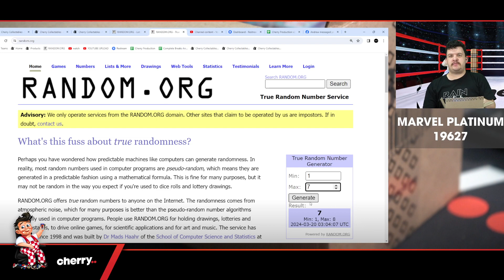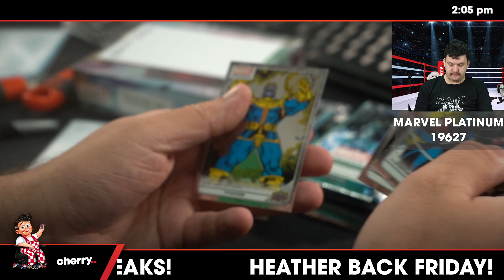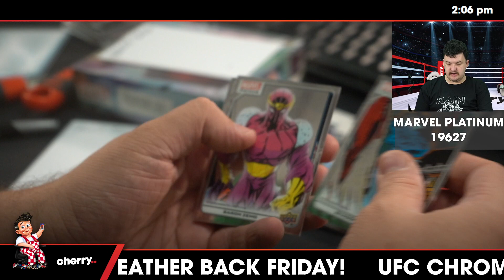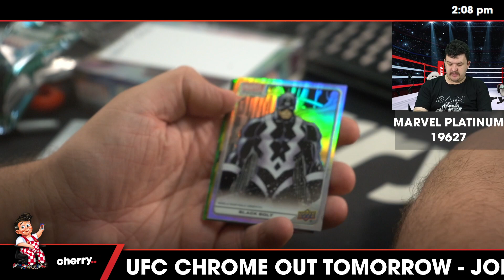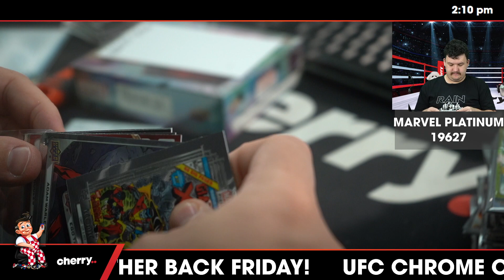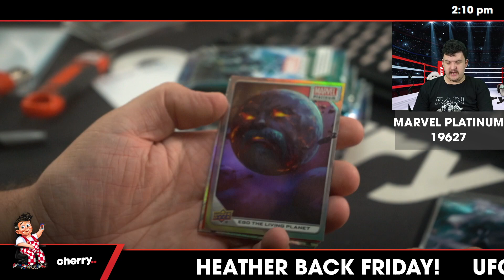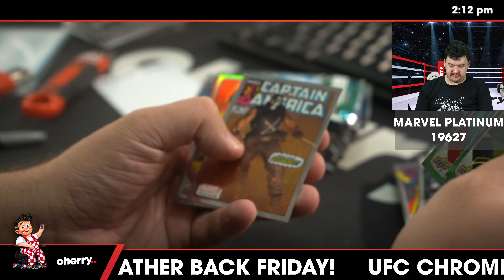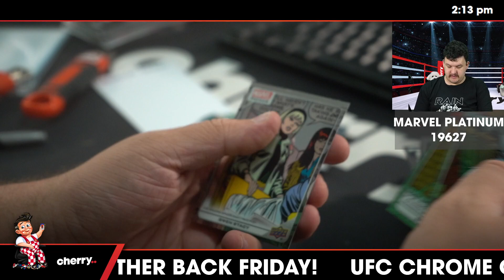MARVEL CASE SHARE 19627